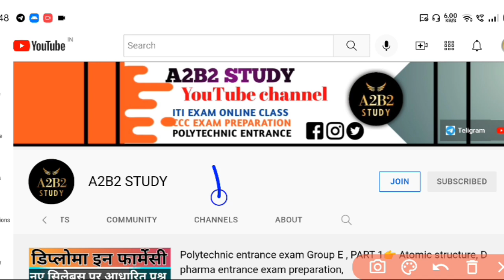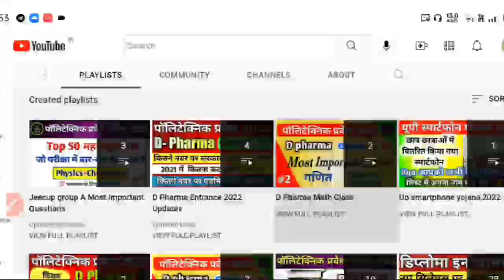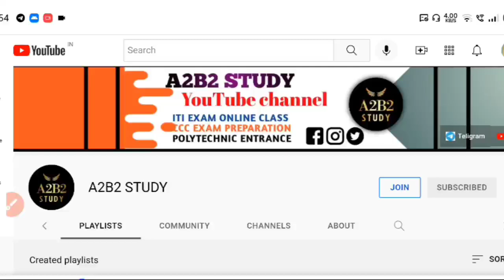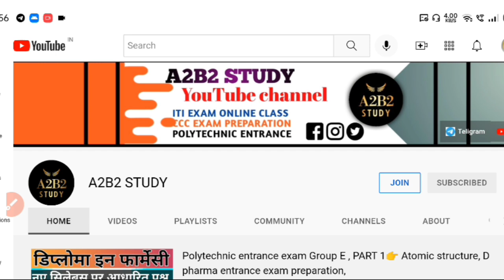polytechnic entrance exam kaise pass karen | polytechnic entrance exam preparation 2022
About This Video:- Dosto is video me maine polytechnic entrance exam ke liye antim 10 din me kaise padhe bataya hai..

up polytechnic entrance exam preparation 2020 group a question paper
polytechnic important question 2022
polytechnic entrance exam preparation 2022 jharkhand